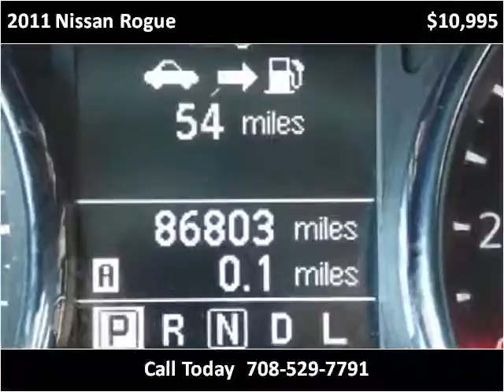2011 Nissan Rogue Used Cars Burbank IL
This 2011 Nissan Rogue is available from Baha Auto Group.